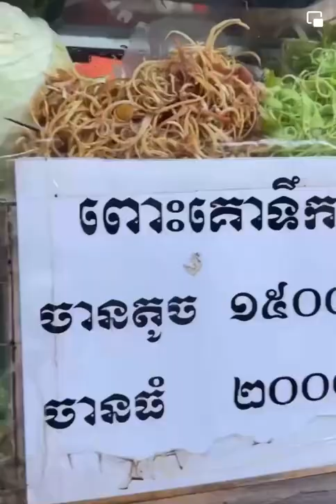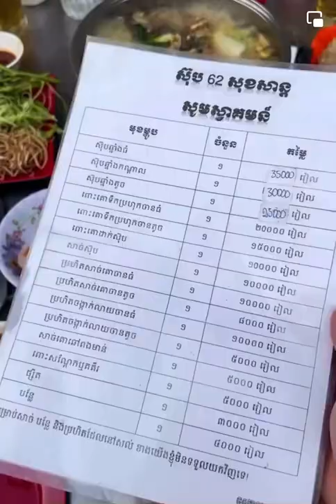ស៊ុបគោក្រោយស្ពានស្ទឹងមានជ័យ ឆ្ងាញ់តាំងពីឆ្នាំ១៩៩៦មកម្លេះ តោះទៅសាក